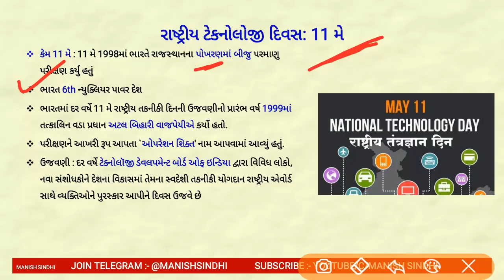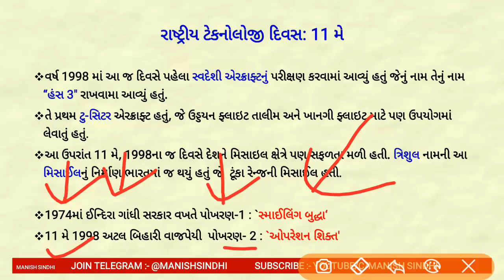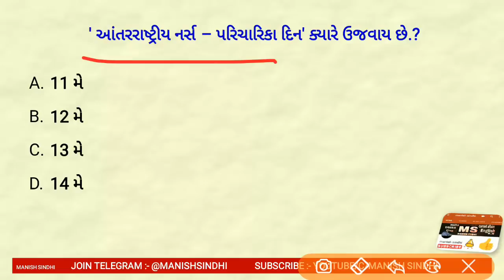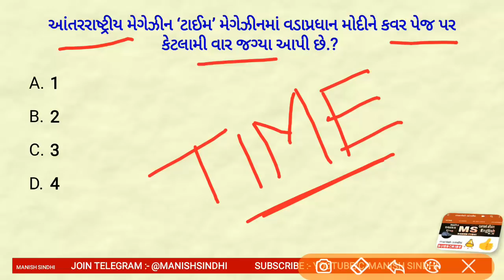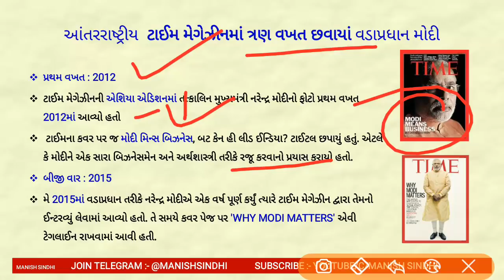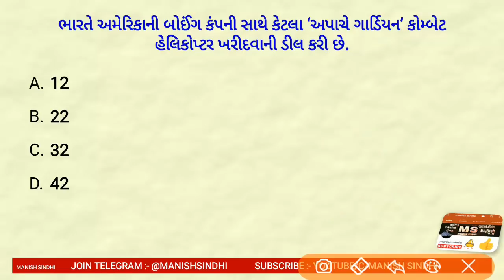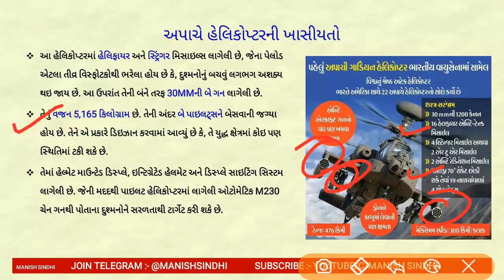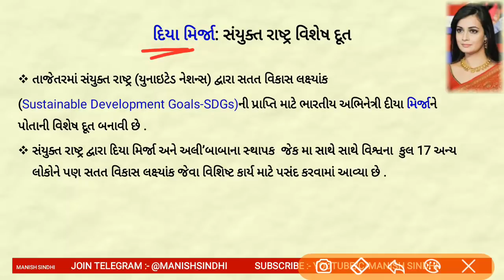Current Affairs in Gujarati- 11-13 May 2019 by Manish Sindhi l GK in Gujarati 2019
current Affairs in Gujarati 11-13 May 2019

In this lecture, I have discussed the important Current Affairs for the  11-13 May 2019   The aspirants are advised to watch the entire video lecture for better understanding